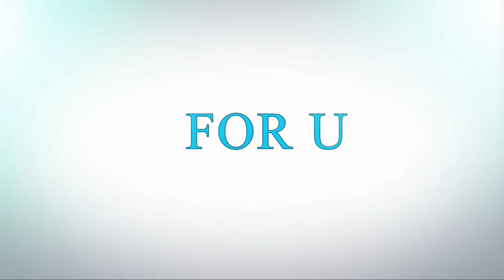Ideas to recycle plastic bottles